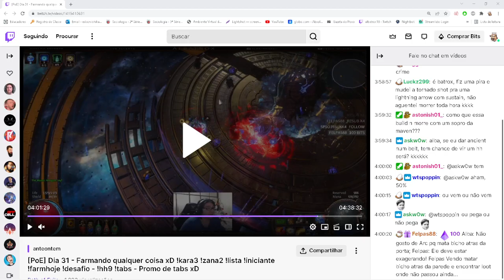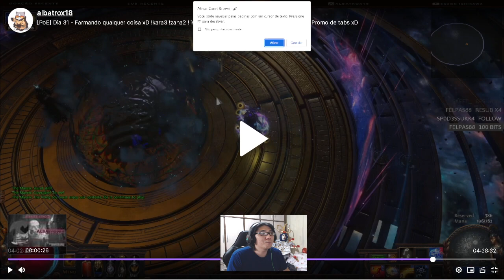[3.17] Dia 33 - Assasin Storm Brand Crystal - Explicacao + Maven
Fala galera

Referencia: MEME?